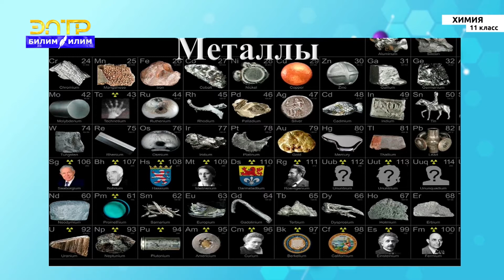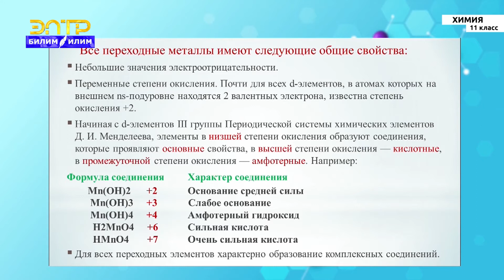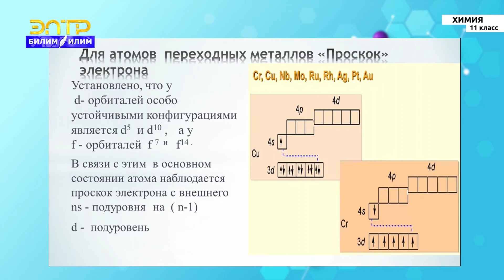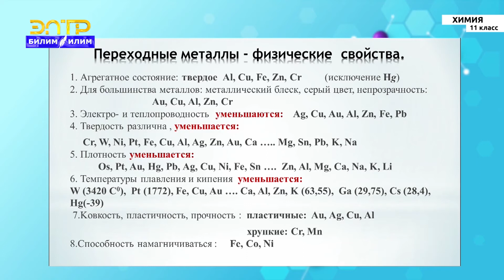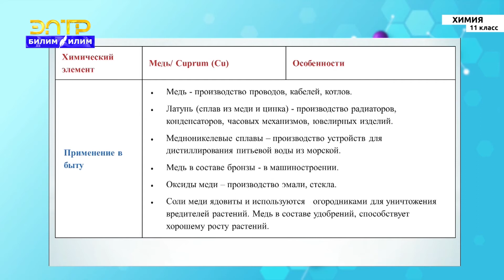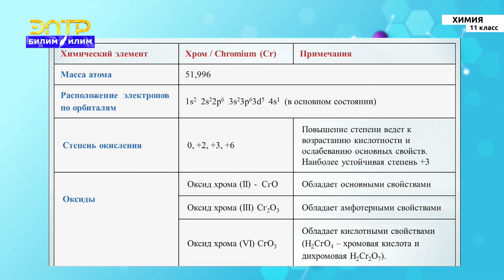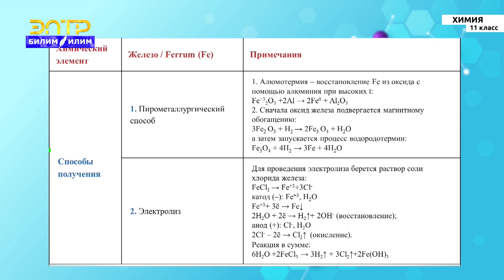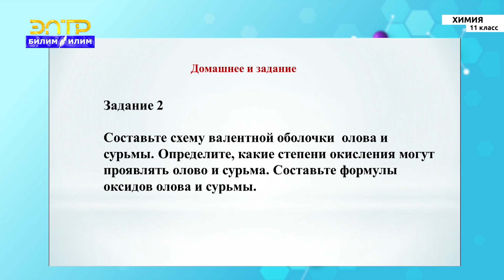11-класс | Химия | Положение переходных металлов в ПСХЭ, строение их атомов, свойства и применение